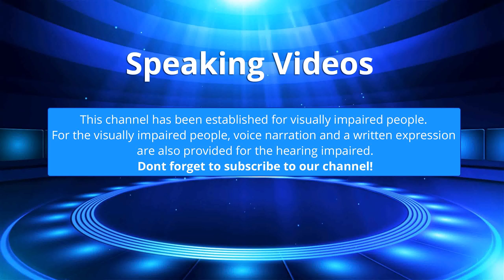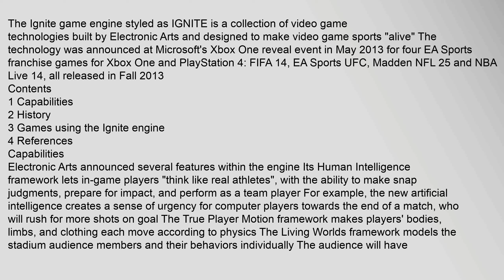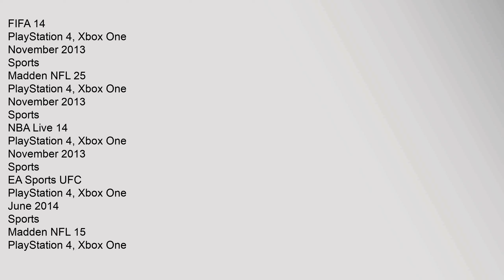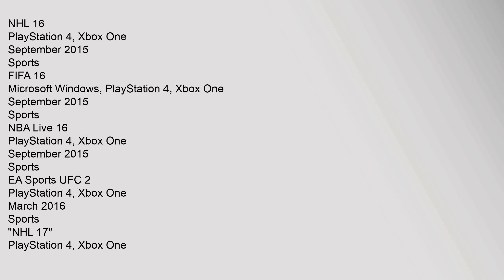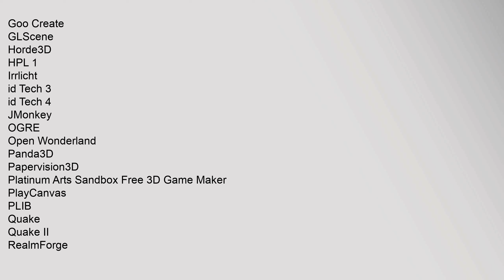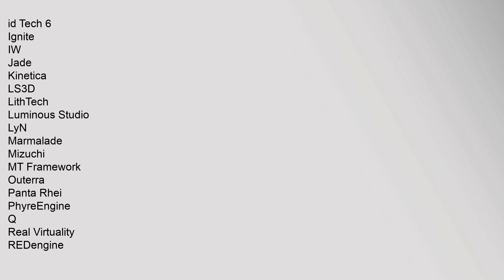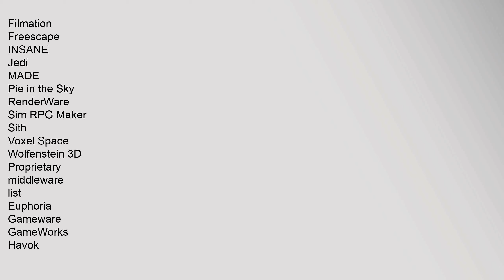Ignite (game engine)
Contents
1,Capabilities
2,History
3,Games,using,the,Ignite,engine
4,References
Capabilities